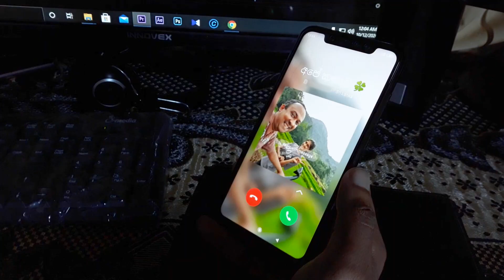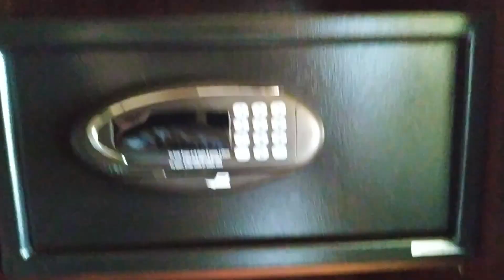Thank you අපේ කතාව - Ape kathawa | Giveaway | Amaya hills kandy | vlog #15 | secret traveller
And also much more thank to you for choosing me to the giveaway. I expect more than more beautiful videos from yours  " අපේ කතාව " youtube channel in future.

Hi, 😉
I’m the Secret Traveller! I explore the hidden gems of nature through traveling, hiking, and camping, bringing you along for the adventure. From breathtaking landscapes to off-the-beaten-path trails, my mission is to inspire you to embrace the beauty of the outdoors.

If you enjoy my content and want to support my journey, consider buying me a coffee! Your support helps me create more exciting travel vlogs, discover new places, and share the magic of exploration with you. Every little bit means the world to me. Thank you for being part of this adventure!